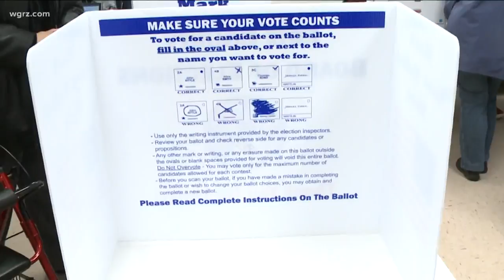Early Voters Greeted With Long Lines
those lines were too long today even for the lieutenant governor... who was hoping to cast her ballot in Buffalo.